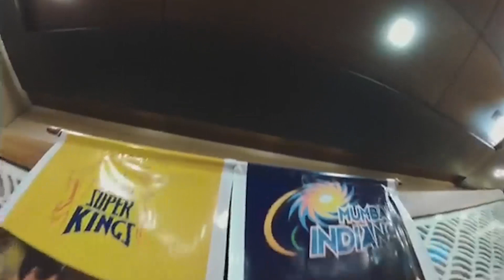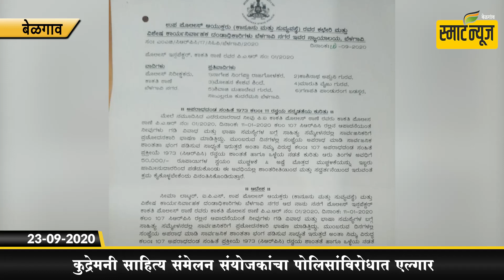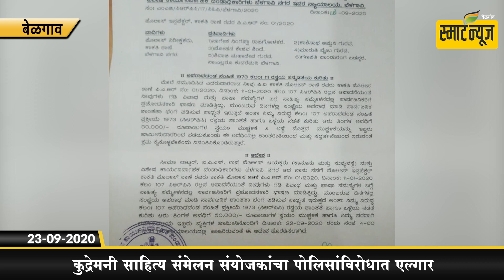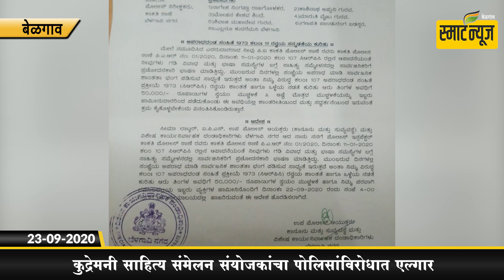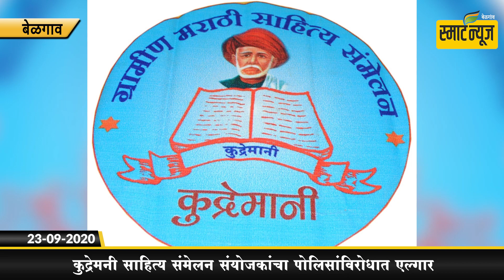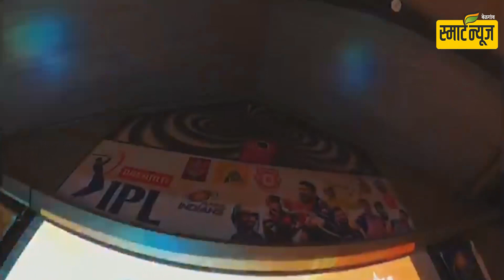स्मार्टन्यूज मराठीचे आजचे बुलेटीन दिनांक 23-09-2020 | SMART NEWS MARATHI TODAY'S BULLETIN